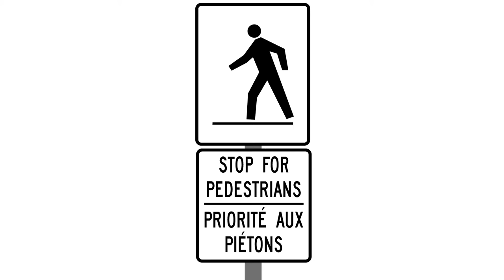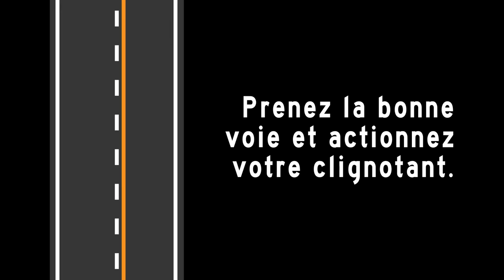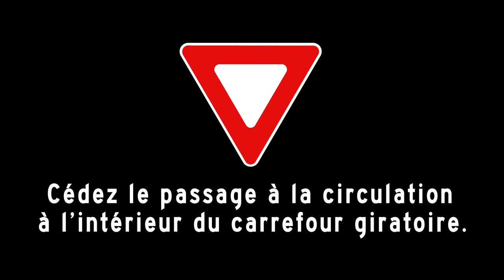Conduire dans un carrefour giratoire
Un carrefour giratoire moderne est une intersection sans feux de circulation aménagée en anneau. Il est conçu pour assurer une sécurité accrue et améliorer la fluidité de la circulation.